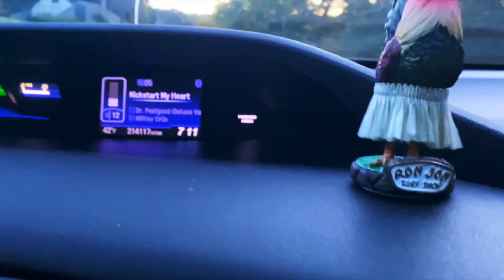Lifting helps you.. catch dinks?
Went chasing musky yesterday, but the musky weren't chasing me...